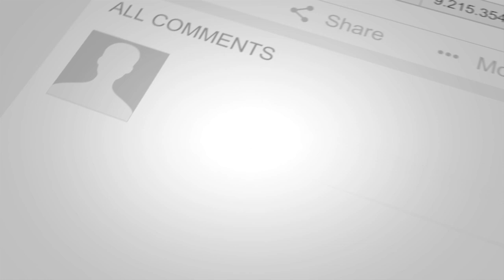Japan's Coming of Age Ceremony - Seijin-shiki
This video explores the roots, ceremonial attire, preparations, and the blend of tradition with modernity during this pivotal rite of passage. From the elegance of furisode and hakama to the impact of social media, the piece captures the essence of a celebration that bridges past and present.